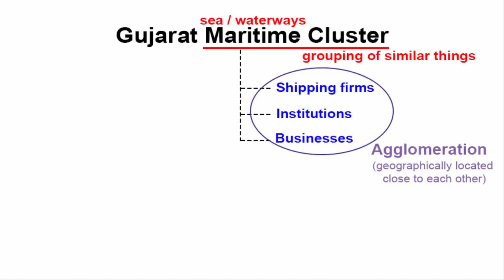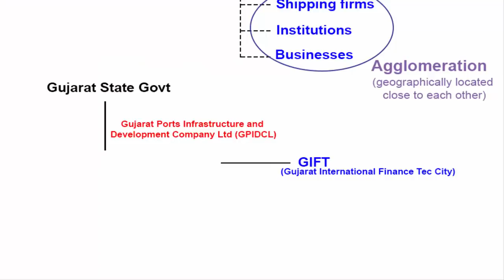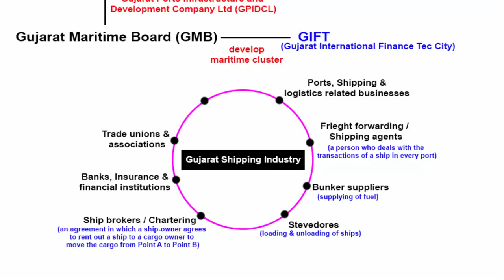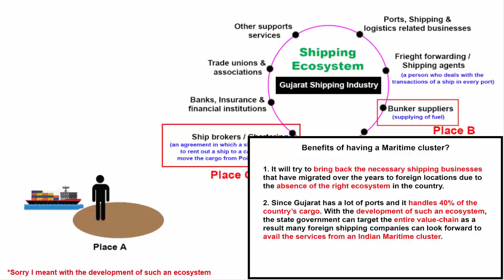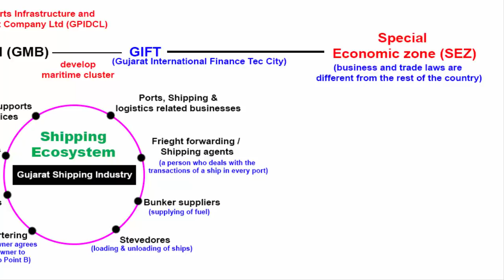Gujarat Maritime Cluster - Objectives & Benefits | Indian Economy UPSC Current Affairs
This video is on Gujarat Maritime cluster, what are the main objectives as well as benefits of having a Maritime cluster in India.